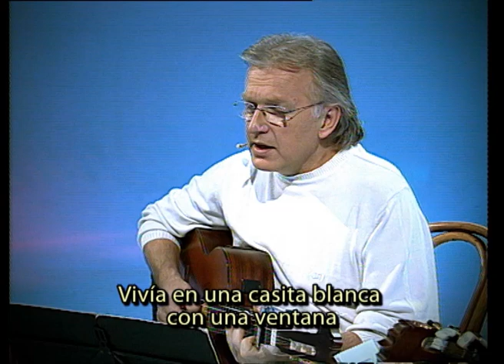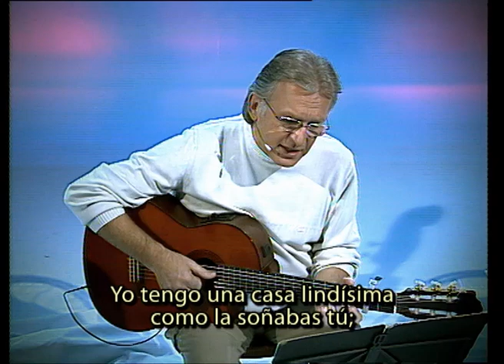Luis Pescetti - Habia una Vez Una Gata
Luis Pescetti canta "Había una vez una gata" -  Músicos invitados: Martín Telechanski -guitarra y Diego Po
jomovsky - bajo